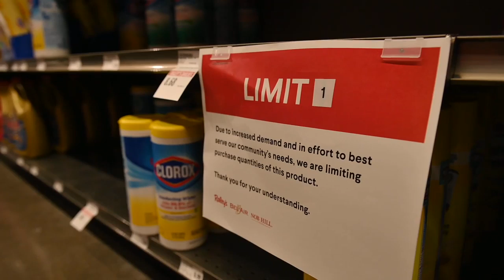Here's a look inside new Raley's store stocked with toilet paper and other essentials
Customers describe their experience buying sanitizer, disinfectant wipes and paper products at the opening of the new Raley's supermarket on Freeport Boulevard in South Land Park in Sacramento on Wednesday, April 15, 2020.

Video by: Daniel Kim